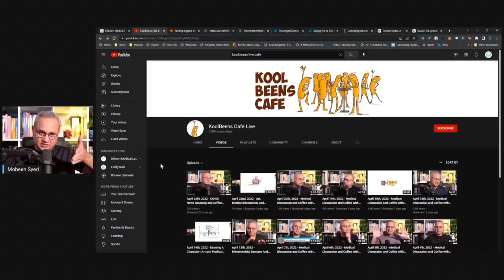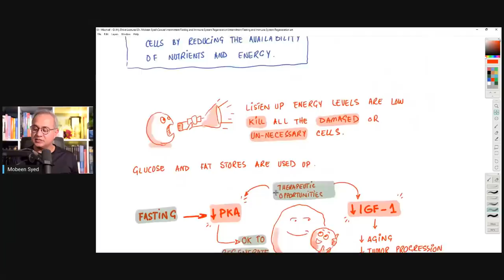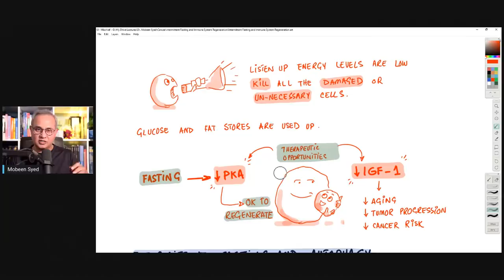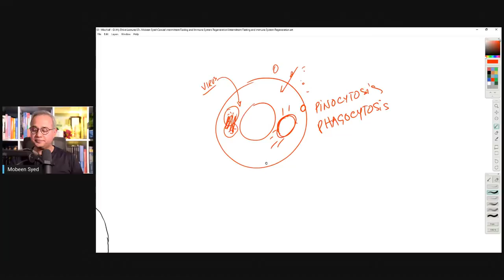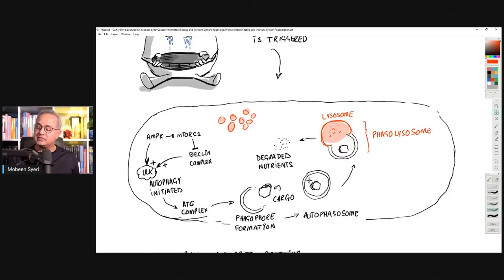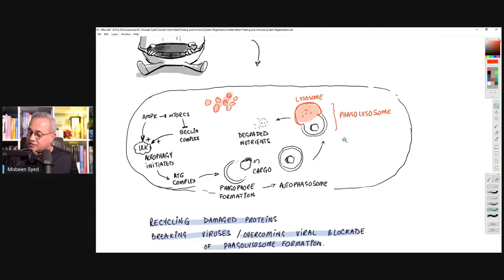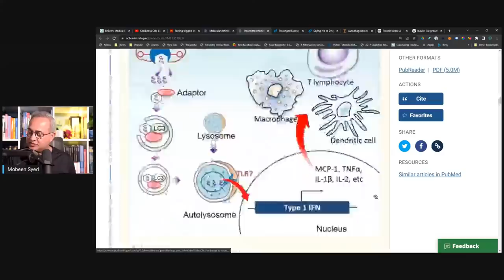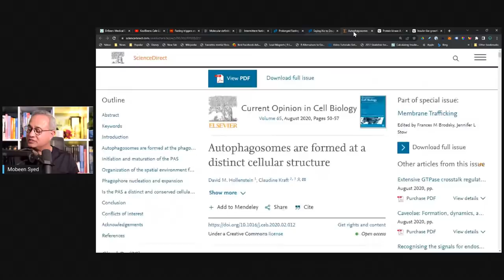Intermittent Fasting and Potential Immune System Restoration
Let's review the mechanism that is at play during the intermittent fasting. This mechanism helps restore the immune system towards a normal state. Possibly helpful to recover from cancer chemotherapy and other immune dysregulations.

URL list from Tuesday, Apr. 26 2022

Fasting triggers stem cell regeneration of damaged, old immune system - USC News

Intermittent fasting, a possible priming tool for host defense against SARS-CoV-2 infection: Crosstalk among calorie restriction, autophagy and immune response - PMC

Prolonged Fasting Reduces IGF-1/PKA to Promote Hematopoietic-Stem-Cell-Based Regeneration and Reverse Immunosuppression: Cell Stem Cell

Saying No to Drugs: Fasting Protects Hematopoietic Stem Cells from Chemotherapy and Aging: Cell Stem Cell

Autophagosomes are formed at a distinct cellular structure - ScienceDirect